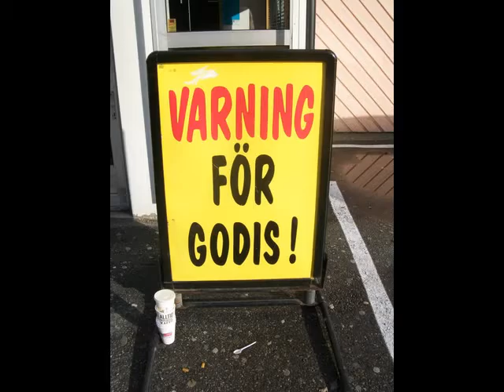Sommar bilder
Härliga sommarbilder från Sverige till musiken av Balsam Boys.